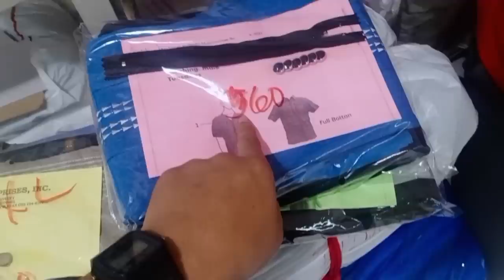NAGHANAP NG MATUTULUYAN AT BUMILI NG TILA KASAMA ANG PINSAN